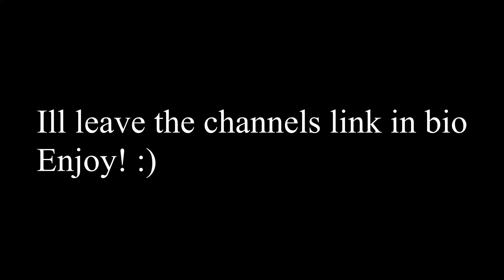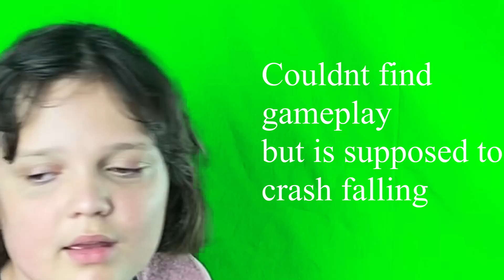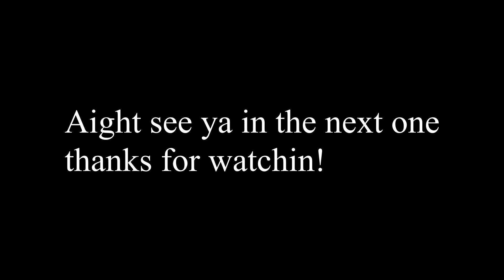Cash banooca 1996, the most annoying 100% ever.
This video aint long but still kinda good, for this one grab a quick bag of chips and follow me at @thezombiesgatebook

For all zombie lovers "The Zombie's Gate":

What's up Youtube!